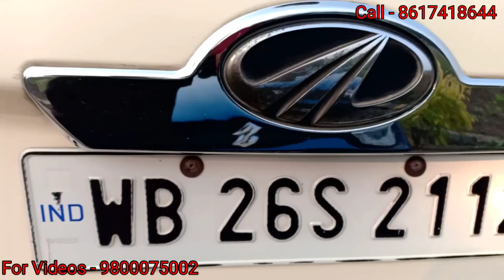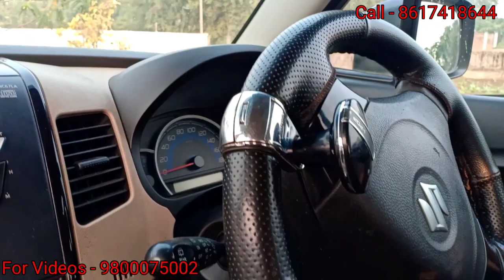Sirf 1lakh Second hand cars in Siliguri| Guarantee price|Wagonr|XUV 500| Beat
This video is about Second hand car/ Bike market in siliguri & West Bengal. My motive is to give you all information about pre-owned cars and bikes.
Used cars in siliguri For sale
Best used cars
Pre-owned cars

Thank you guys for watching my video hope you enjoy the vlog if you did so please don't forget to subscribe my channel so that I can make more videos for you thanks
Dealership Name-
Top line car bazar
International market
Panitanki more siliguri

If call not answered please leave a message with NAME And Address we will revert you at earliest